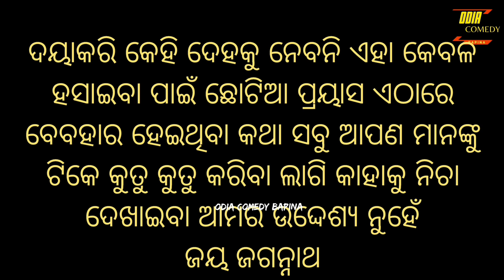ତୁ ମୋର ହବୁକି ନାଇଁ || Odia Comedy || Odia Troll || Roast Comedy || Viral girl || Viral Video || OBC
Odia comedy bapina You tube channel

Jay Jagannat⚫❗⚫

ଆପଣ ମାନଙ୍କୁ ଅନୁରୋଧ  ! ଦୟାକରି ଭିଡ଼ିଓ ଦେଖିି ଉପୋଭଗ କରନ୍ତୁ , ଦୟାକରି କେହି ଦେହକୁ ନିଅନି . ଯଦି ଭିଡ଼ିଓ ଟି କାହାକୁ କଷ୍ଟ ଦେଇ ଥାଏ ତାହାଲେ ବଡ ମନରେ କ୍ଷମା କରିବେ 🙏🙏🙏 Jay Jagannath  ⚫❗⚫🙏🙏
Odia comedy bapina
Odia comedy
New Odia comedy
Odia Comedy
New Odia Comedy
Trading video
Viral video
Odia Troll
Viral Boy
Odia reels
Odia comedy
viral video
vira
ଏଠାରେ ବେବହାର ହେଇଥିବା କଥା ସବୁ ମଜା ନେବା ପାଇଁ ଦୟାକରି କେହି ଦେହକୁ ନେବନି ଜୟ ଜଗନ୍ନାଥ ଜୟ ଜଗନ୍ନାଥ
mu tote Raja baneidebi
Trading video